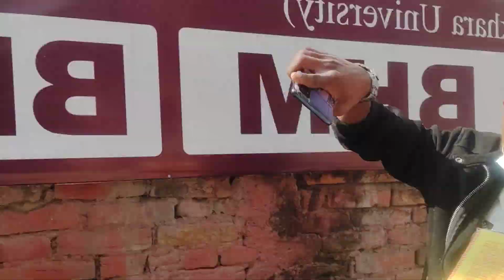# office ma chau chau liyera jadako vlogs😂helicopter kiiney hami❤️🏍️